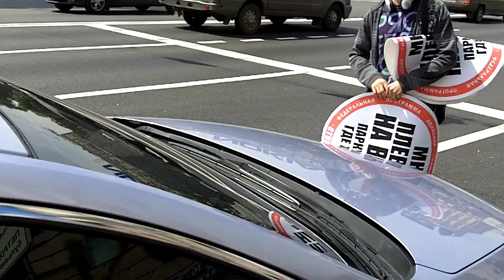нашисты разгоняют припаркованные авто